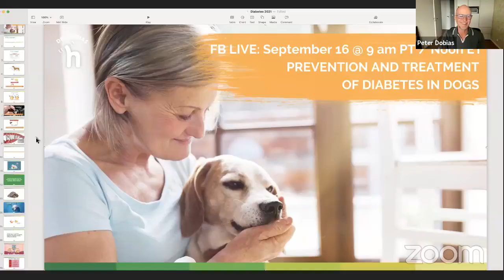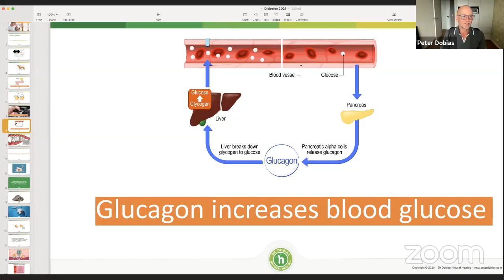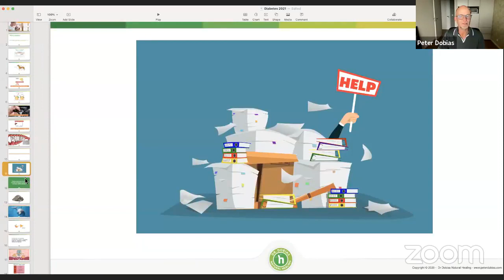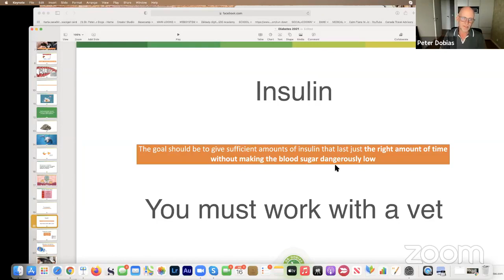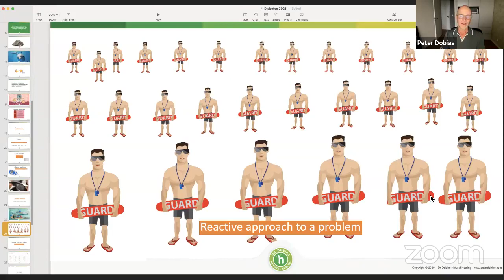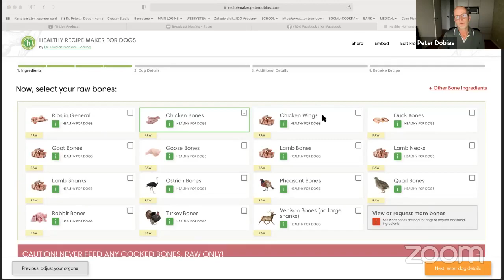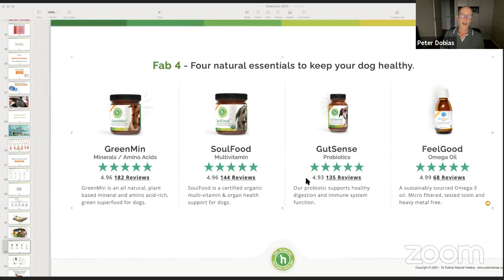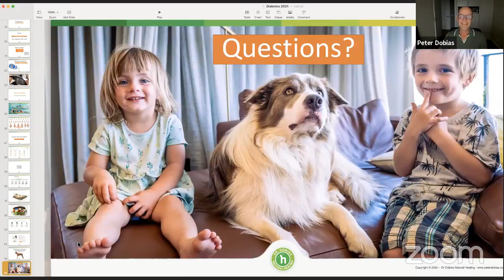Prevention and Treatment of Diabetes in Dogs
Diabetes is one of the most frustrating diseases, but it is so easy to prevent in many dogs. Watch this important info on how to ensure your dog gets the best care if diagnosed with diabetes, and how you can prevent your dog from becoming diabetic.

1:37 - Introduction
2:00 - What is diabetes?
4:00 - Myths about diabetes
4:46 - How insulin works
7:09 - Hypoglycaemic shock
7:29 - The role of Glucagon in the body
9:03 - What causes diabetes in dogs?
9:34 - How diet effects diabetes
11:11 - Pancreatitis in dogs
12:35 - Best food to prevent diabetes
13:43 - What age do dogs get diabetes?
14:56 - Immune system's role in diabetes
15:12 - Symptoms of diabetes
16:19 - How to confirm if your dog is diabetic
17:57 - How to monitor a dog with diabetes
19:37 - The goal with insulin
21:04 - Types of insulin
22:45 - Glucose monitoring
26:08 - How switching food changes insulin requirements
26:45 - Proactive vs Reactive approaches to a problem
29:33 - Special veterinary kibble for dogs with diabetes
32:01 - Healthy Recipe Maker for Dogs
34:20 - How often to feed your dog & how much to feed
37:00 - Why supplements are important
38:45 - The FAB4 supplements
43:15 - HairQ Test for dogs
44:44 - How simple it is to prevent most medical issues
46:52 - Community Q&A